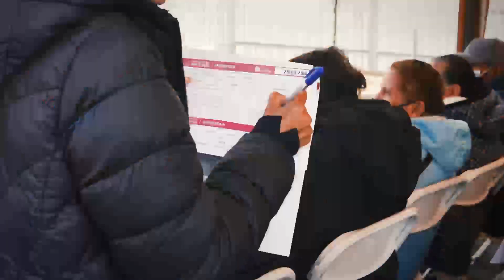TRABAJA LA 4T PARA DEVOLVER A PERSONAS ADULTAS MAYORES SU APORTACIÓN A LA CONSTRUCCIÓN DE MÉXICO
La Gobernadora de Baja California, Marina del Pilar Avila Olmeda, destacó la coordinación permanente con el Gobierno de México para retribuir a las personas adultas mayores una parte de su contribución al desarrollo nacional, a través de esquemas sociales que les permitan tener una vida digna y alejada de la marginación y la pobreza.